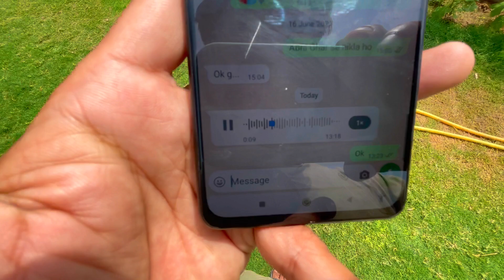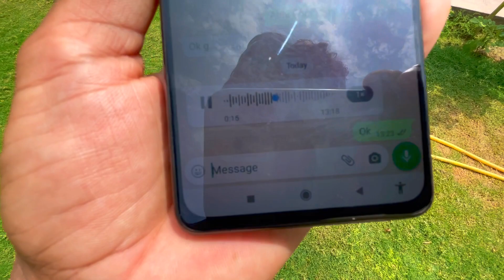is Ghar ko Todna Pade Ga Ye To Eik Din Hona hi Tha 🏡😥|Pak village family vlogs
Pak village family, Pak village family vlogs Panjabi Vlogger, Rabia'slife, Pakistan, Pakistani,